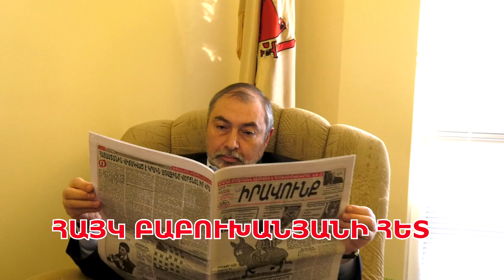Պետք չի ձեր «ժողովրդավարությունը», վերցրեք ու... գնացե՛ք այստեղից. Բաբուխանյան (№9/2022)